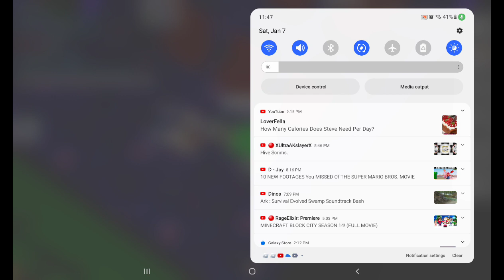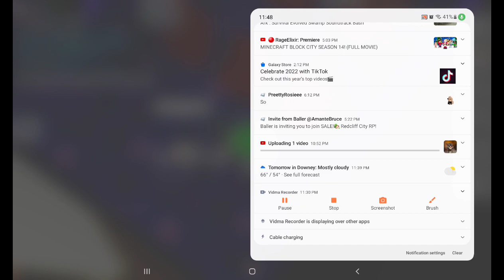I was a Dad in Roblox)Brookhaven Brookhaven RP